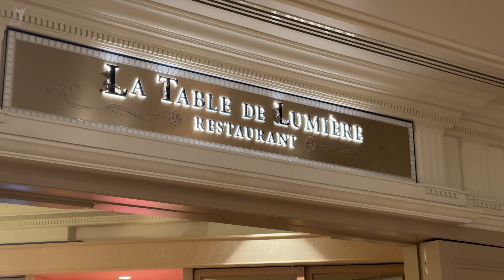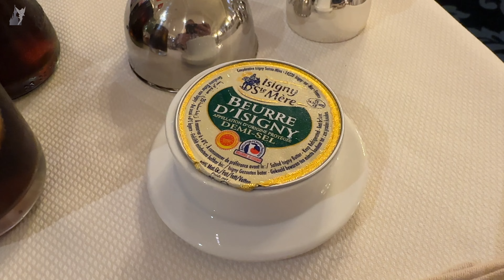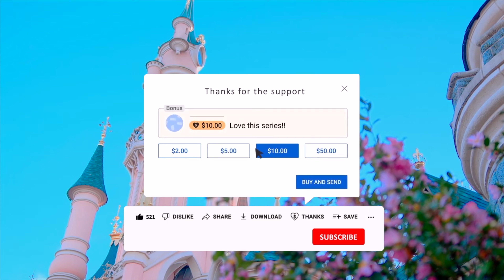🍽️ La Table de Lumière | Diner with Disney Princesses at Disneyland Hotel in Disneyland Paris 2024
La Table de Lumière - Diner with Disney Princesses at the Disneyland Hotel in Disneyland Paris 2024.
Delicious Dining Options:
Savor the magic with a variety of dining options that cater to every taste bud. Whether you're dining with Disney characters at Auberge de Cendrillon or indulging in a gourmet meal at Chez Rémy, Disneyland Paris offers a culinary experience like no other.